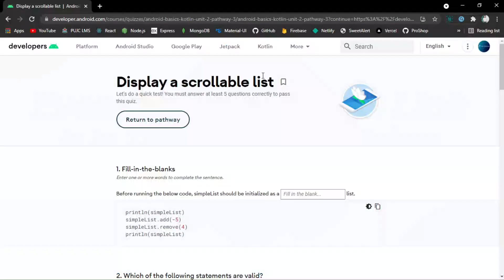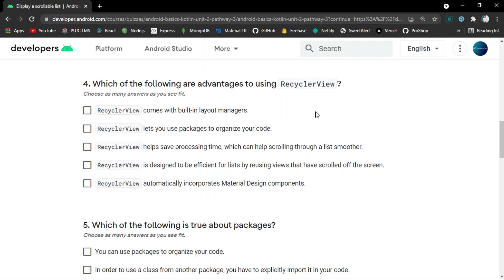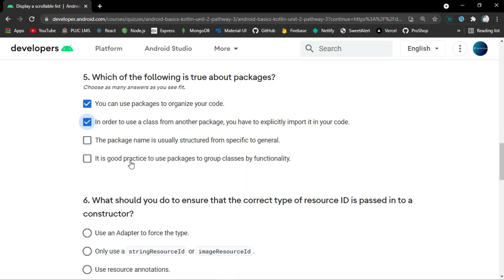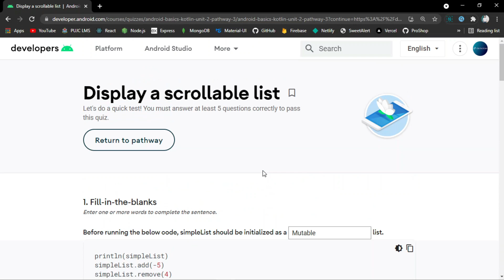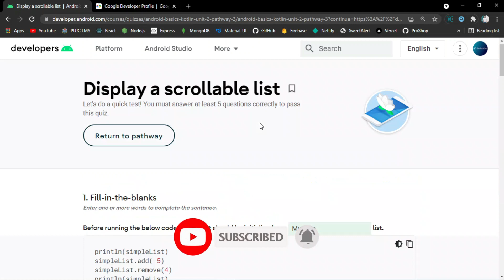Display A Scrollable List Quiz Answers | Display A Scrollable List Quiz Solution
Display A Scrollable List Quiz Answers | Display A Scrollable List Quiz Solution | AndroidSeekho Season 1

AndroidSeekho Season 1

Lets learn Android!
After the raving success of CloudSeekho, we are pleased to announce the launch of AndroidSeekho in Pakistan. The objective of this program is to help more developers in this region understand the fundamentals of Android app development.

The training content for this season is from the course, Android Basics in Kotlin because it is not only the official content but also one of the recommended learning materials of Associate Android Developer certification.

Join us for this season, complete the 5 units & online quiz and win exciting Android swag!

Note : This season of AndroidSeekho is open for both students & professionals.

How do you participate?
📍 Follow the 8 steps!
STAGE A
1.Register for the event using the "Register" button on this website.
2.Ensure you have a Google Developer account.
and create your account with your Gmail ID. For guidelines, feel free to check out this video on YouTube with complete guidelines.
3. Complete all 5 units of our course : Android Basics in Kotlin.
4. Earn the Android Study Jam Participant Badge
Once done, go to g.co/android/studyjams and earn your exclusive Android Study Jams participant badge, which will be added to our Google Developer Profile.
5. Complete "Pathway Completion" Form by 31st Oct 2021.

STAGE B
6. Join us for a virtual quiz happening on 6th & 7th of November 2021.
Details for the quiz will be shared with all registered participants prior to the quiz day. You need to score atleast 80% in the quiz to be qualified for the swags. These quizzes will be held online.
7. Post on social media using our hashtag
8.Complete the "Swag Claim" Form to win swags!
Link for the "Swag Claim" Form will be shared with all participants who complete the quiz with a minimum of 80% score.

Why should you join AndroidSeekho?
AndroidSeekho Season 1 is the first of its kind in Pakistan.

Score cool branded Android swags.
Learn Kotlin from start and create amazing applications.
Update your professional resume.
Make friends with others in the community.

What do I need to complete to get the android swags?
To. complete the AndroidSeekho Season 1, please complete the following steps

Complete Registration form
Complete all 5 units of the Android Basics in Kotlin Course and and add all 15 badges to your profile.
Complete "Pathway Completion" Form.
Participate in 1 of the two quiz happening on 6 & 7th November and get a 80% score.
Post on social media with AndroidSeekho hashtag.
Complete the "Swag Claim" Form.

Should my Google Developer profile be created on Gmail?
Yes. Google Developer Profile can only be created using Gmail account.

Where can I take the quiz? Will it be online?
Yes. Both our quiz will happen online. You need to participate in one of the quizzes and score 80% to win swags.

Quiz 1 : 6th November 2021
Quiz 2 : 7th November 2021

How much do I need to score in a quiz to be considered for Swags?
You need to score 80% and higher to be considered for swags.
Whilst taking part in our online quiz, please make sure you use the same Gmail ID used for completing registration form.

I have completed all the learning content, what do I do next?
Whats next?

Join our quiz happening on 6th and 7th November.
Complete our "Swag Claim" Form. Link would be shared with successful candidates via email
What should I post on social media?
We love hearing what you have learnt during AndroidSeekho S1.
Feel free to make a post explaining your journey and share a screenshot of your Google Developer profile. Dont forget to add our official hashtag